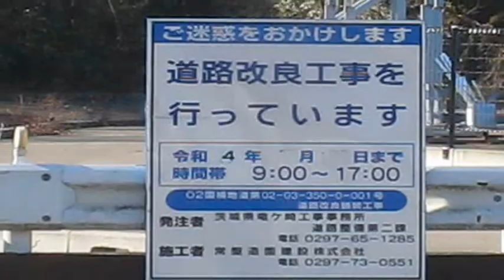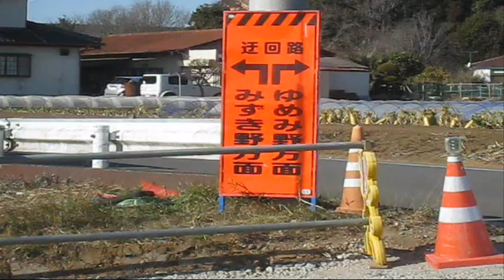郷洲街道工事2022年２月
県道２５１号の取手市ゆめみのから高井のあいだに新しい道路がつくられています。ここが完成すると守谷市みずきのとの行き来がたいへんらくになります。